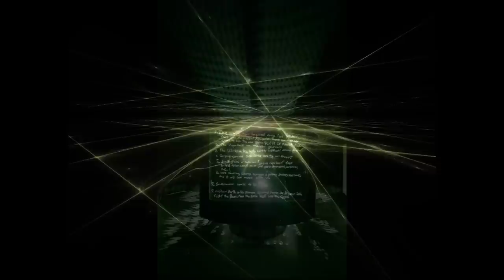The Friends of Mr.Cairo (Emotional Cut) - Jon & Vangelis (HD Video)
This is the 2nd Half of the Song "The Friends of Mr.Cairo" by Jon & Vangelis. I call it the emotional Cut.

Some of the Pictures I used in this Video are

The Lyrics :

One on one to talk to you
Like film stars they get close to you
You've mirrored his appeal
He wants you so, he wants to be beside you
Then you pass by giving him the other side of you
Like the mystics do
So that every time he moves, he moves for you

Soul and light can always see
The meeting of true love and she
This silent night and I,
I guess a lonely mind might see

I've seen love on the screen
I've seen a screen goddesss and me-oh
How often this, how often, this the power of you
And so, I must confess
Whatever I see
I'm meant to be there with you

Silent golden movies, talkies, technicolour, long ago
My younger ways stand clearer, clearer than my footprints
Stardom greats I've followed closely
Closer than the nearest heartbeat
Longer that expected-ther were great-
Oh love oh love just to see them
Acting on the silver screen, oh my
Clark Gable, Fairbanks, Maureen O'Sullivan
Fantasy would fill my life and I
Love fantasy so much
Did you see in the morning light
I really talked, yes I did, to Gods early dawning light
And I was privileged to be as I am to this day
To be with you. To be with you

[movie actor like speech:]
Mr. Cairo: Listen. I have arranged this display for... for all of you people to... to come here this evening and I... I know you have been searched, but, what you... you don't realize is, is that in the back of the Maltese Falcon, I have it ...